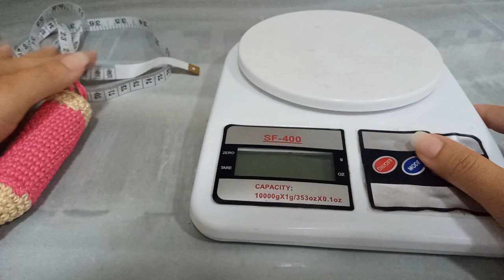Chaveiro lápis amigurumi ♡ para o dia dos professores